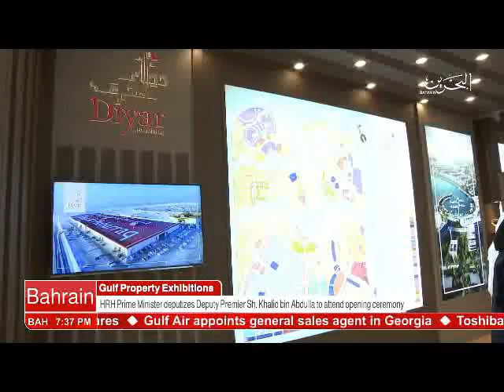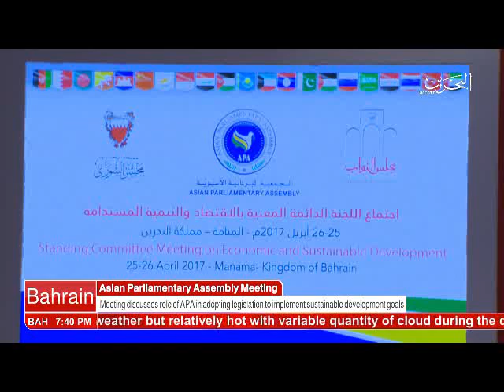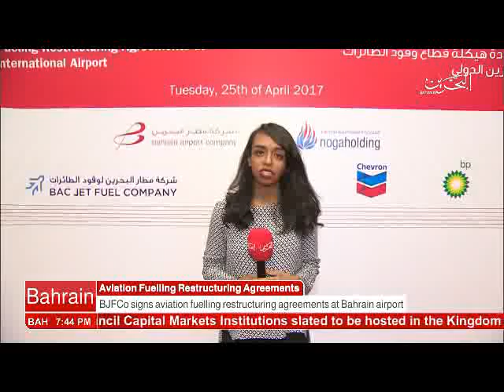البحرين : Bahrain English News Bulletins 25-04-2017